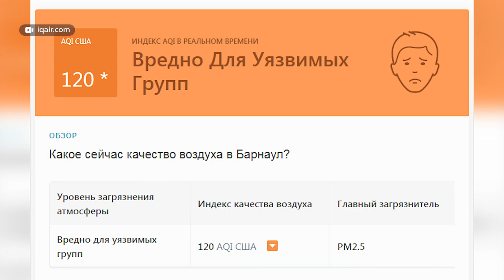Проблема лесных пожаров для Алтайского края может достигнуть апогея в обозримом будущем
Последствия лесных пожаров в Якутии на этой неделе ощутили и жители Алтайского края. Так, в понедельник четыре московских самолета, которые следовали в Красноярск, Абакан и Братск, вынужденно посадили в Барнауле. Приземлиться в Красноярском крае стало невозможно из-за плотной дымки от якутских пожаров. К слову, смог от них ощущает уже практически половина России и даже соседние государства. Но для нашего региона эта проблема может достигнуть апогея в обозримом будущем: по прогнозам экологов, территория края входит в список потенциально опасных в ближайшие годы. Все зависит от темпов изменения климата. А они все стремительнее